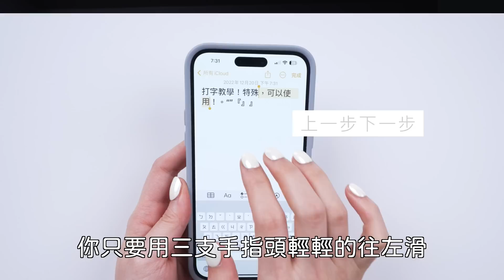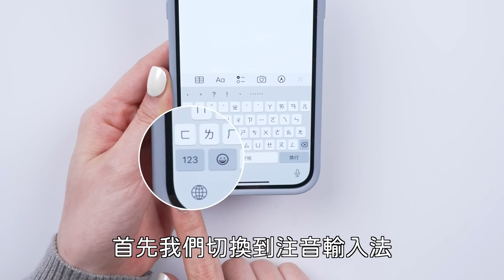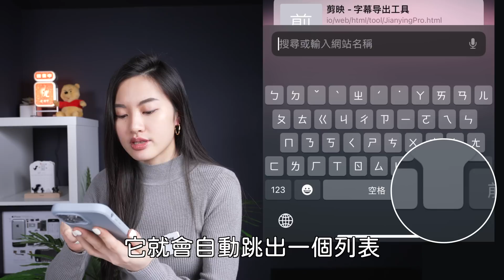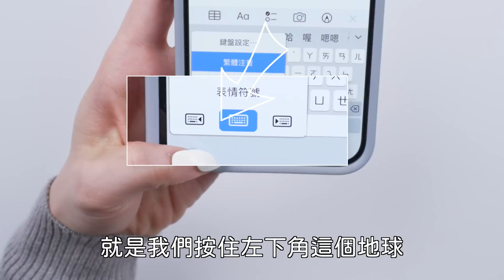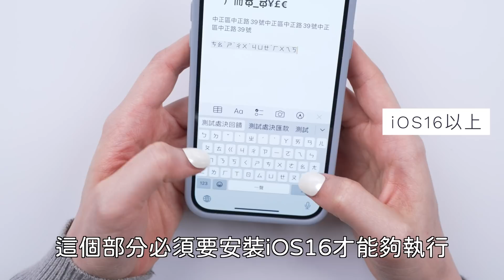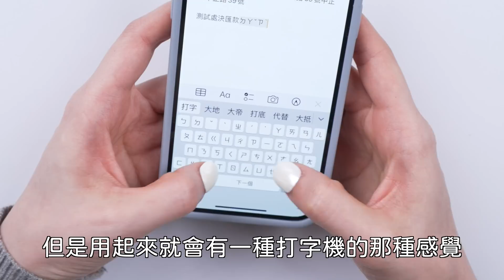必學！實用 iPhone 打字小技巧✏️顏文字 快速鍵盤 iOS16隱藏教學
今天來看看iPhone好用的打字小技巧！！超實用！iOS16實用教學